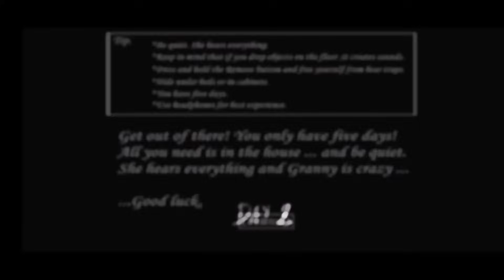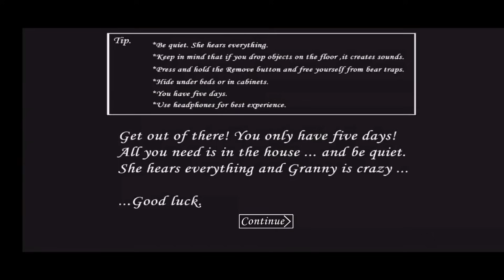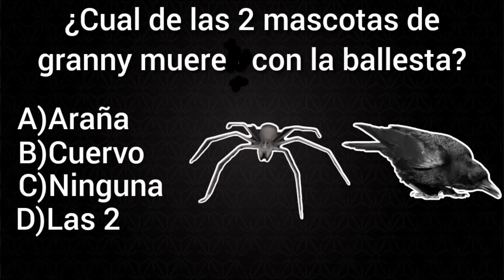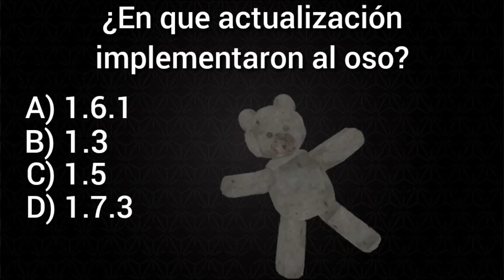GRANNY HACE 6 AÑOS || 21 ACTUALIZACIONES Y SUS CAMBIOS || 2da Parte